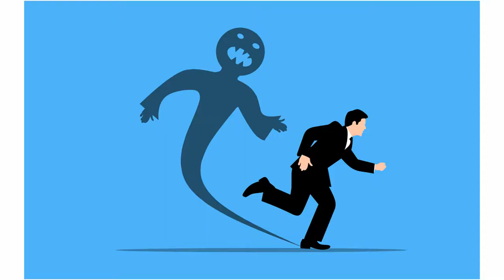'How to be a Superhero'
'How to be a Superhero" - Children's Address for the 11 am online Morning Service on 7 March 2021, from Sandyford Henderson Memorial Church.